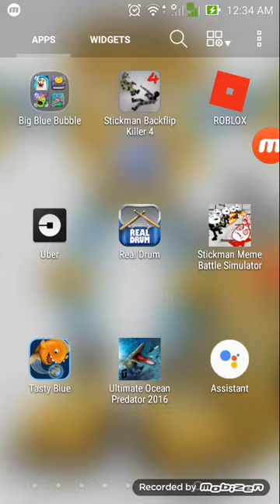Minecraft #1 simple house build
Recorded using mobizen